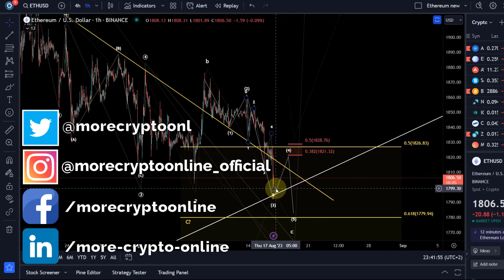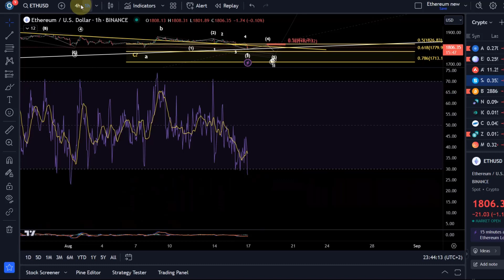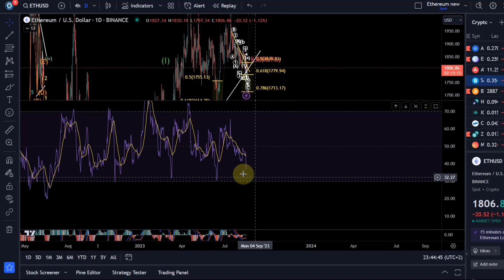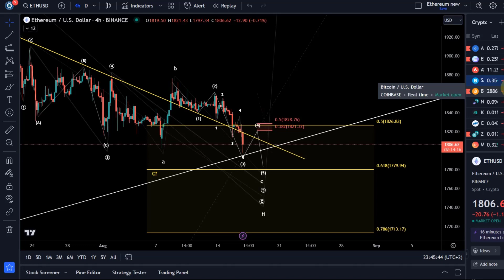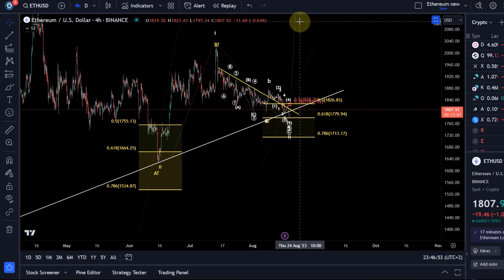Ethereum ETH Price News Today - Technical Analysis Update, Price Now! Elliott Wave Price Prediction!